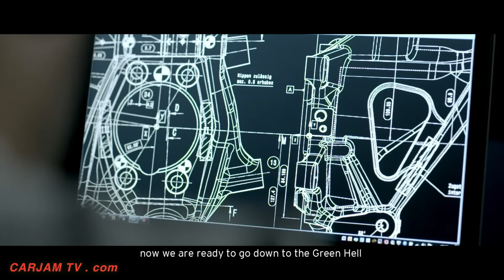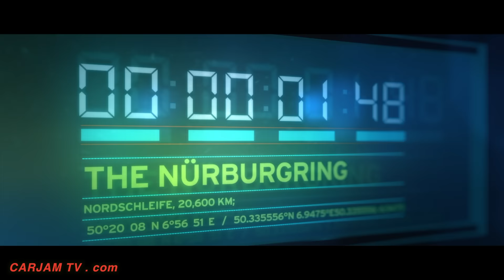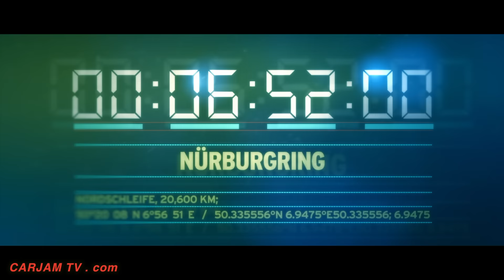Lamborghini Huracán Performante Smashes Nürburgring Lap Record 2017 New Lamborghini CARJAM TV HD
The new Lamborghini Huracán Performante 2018 has already proved its extraordinary capabilities ahead of its unveiling at Geneva Motor Show next week. On 5 October 2016, the new Lamborghini Huracán Performante set a new production car lap record of 6:52.01 min on the Nürburgring Nordschleife lap record 2017 in Germany.

Following the day’s open sessions on the “Ring”, at 17.00 officials closed the track to other manufacturers. After official track checks this left just a 15-minute window for Lamborghini to make one attempt at the lap record with a production new Lamborghini Huracán Performante, still in its development camouflage.

With Lamborghini test driver Marco Mapelli  behind the wheel, who also drove the new Lamborghini Aventador SV to its Nürburgring sub seven-minute lap time in 2015, the new Lamborghini Huracán Performante warmed up its tires and made its rolling start, fitted inside and out with onboard cameras and telemetry to record the car’s lap. The Lamborghini team of R&D engineers, technicians and drivers, together with Stefano Domenicali, Chairman and Chief Executive Officer and Maurizio Reggiani, Board Member for Research & Development, watched the new Lamborghini Performante disappear into the distance of the 20.6 km track.
In the sixth minute, the new Lamborghini car was heard heading down the long straight with just three corners to go, and its audience counting down the seconds to watch the new Lamborghini Huracán Performante pass over the line at 6:52.01 min.

“This was an incredible and emotional moment,” says Stefano Domenicali. “Together with Maurizio Reggiani we agreed during the car’s development that with the technical and performance prowess of the new Lamborghini Huracán Performante, not only was a sub seven-minute lap at the Nordschleife possible, but the lap record too. We wanted to achieve the Nürburgring victory in advance of the new Lamborghini Performante’s launch, which was a challenge in terms of weather and availability of the Nordschleife. Not only did we take the lap record, we took it by some seconds!
“To make this happen is something that every one of the R&D team who worked on this car can share in: it will forever be a defining moment in their careers,” concludes Stefano Domenicali. “I am so proud of everything achieved by Lamborghini people that day and extremely privileged to have witnessed it.”

The new Lamborghini Huracán Performante features innovations in aerodynamics and lightweight engineering that, combined with its improved power plant, its four-wheel drive system, its Lamborghini Piattaforma Inerziale and a dedicated set-up, allows superior track performance to be maximized while delivering the most engaging and dynamic road drive.

Joining the Lamborghini development team at the Nürburgring were representatives from Pirelli, responsible for development of tires specifically for the new Lamborghini Huracán Performante: the same Pirelli Trofeo R tires available on cars delivered to owners.